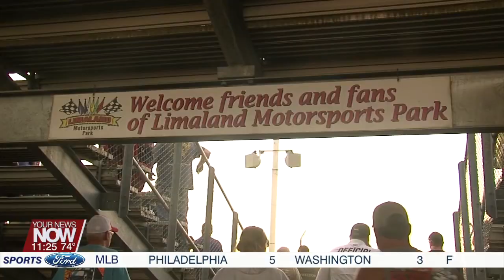Dietrich Wins Ohio Sprint Speedweek Race at Limaland